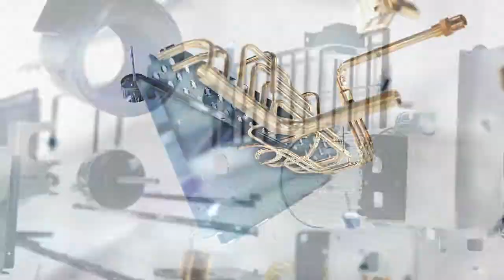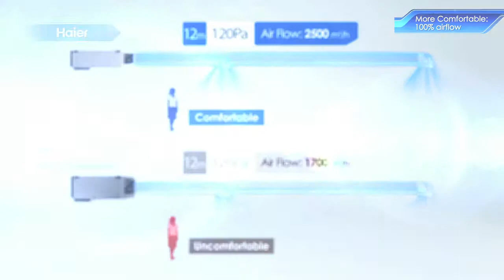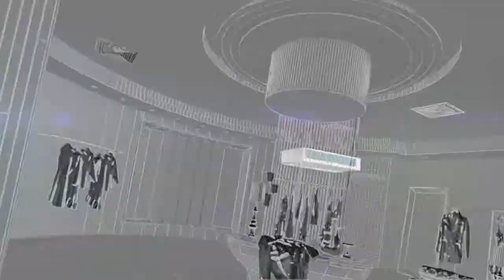Средненапорные канальные внутренние блоки Haier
250mm Medium ESP Duct